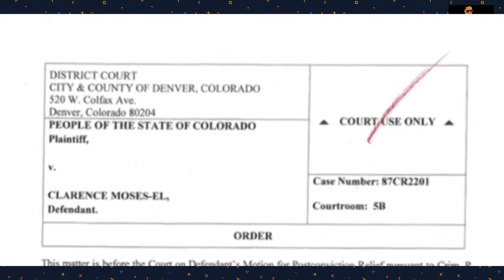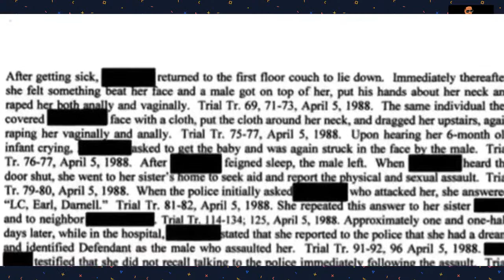Clarence moses el sentence 48 years for a dearm passport bros and trolls